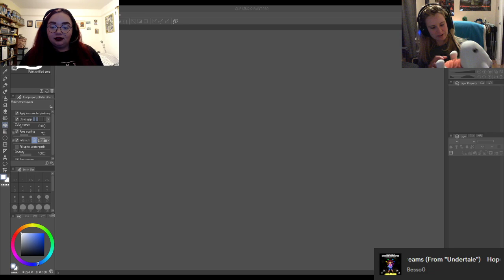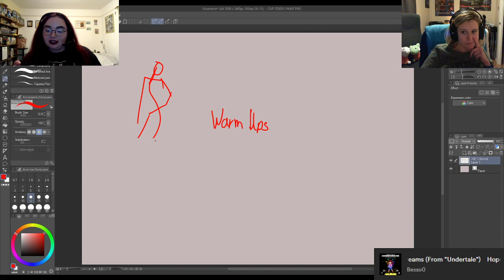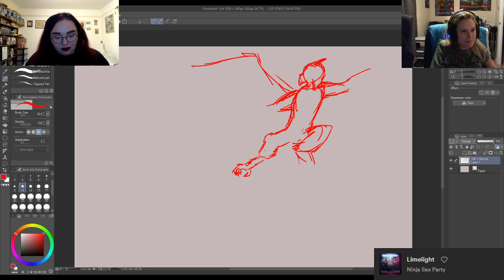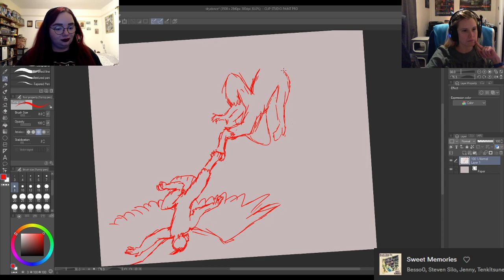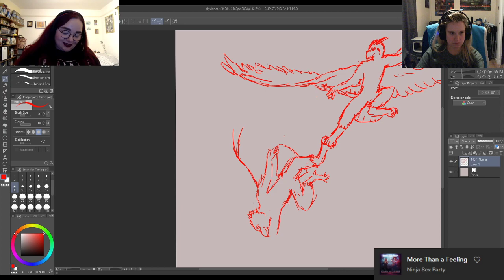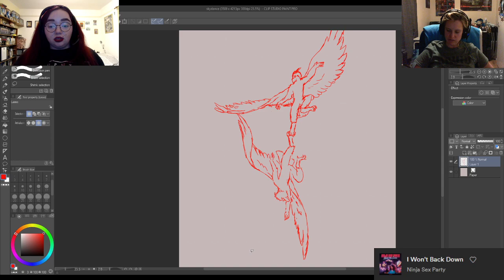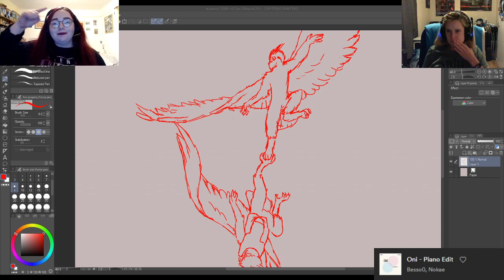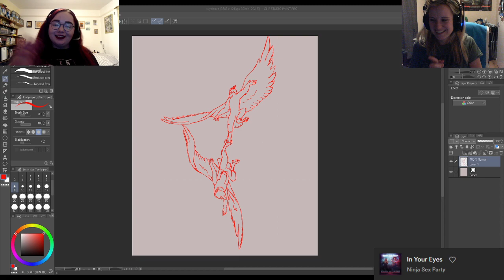Weekly Art Stream w/ Curls! Sky Dancing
Air date: Feb 9th 2021